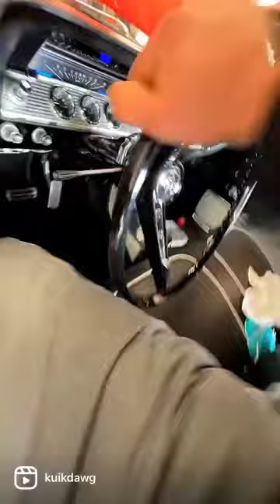1962 impala, vintage air install..ready for summer🔥🔥